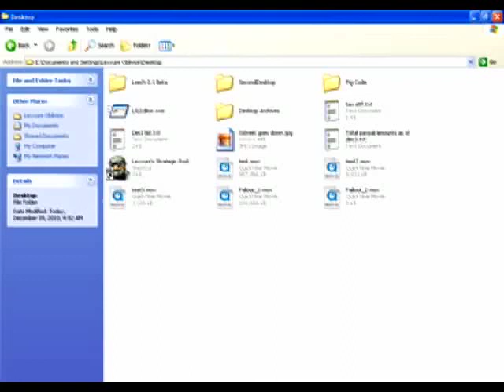Fallout 2 export